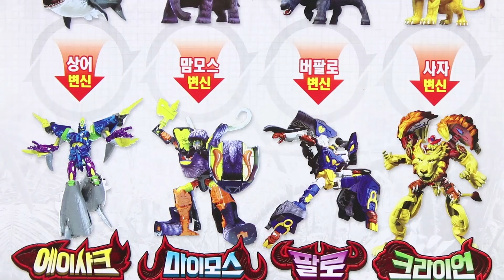헬로카봇 크라이언 사자 로봇 장난감 극장판 옴파로스섬의 비밀 공룡 배틀 놀이 Animal Carbot KLION Robot Toy